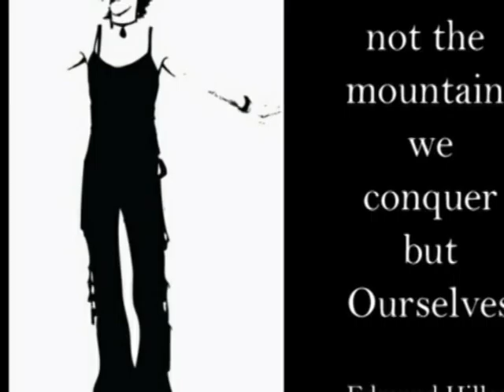Artist In Me.mpg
Just some art work: digital, paintings and drawings